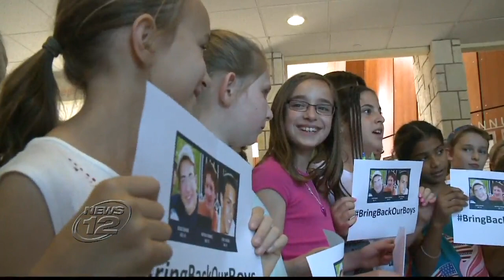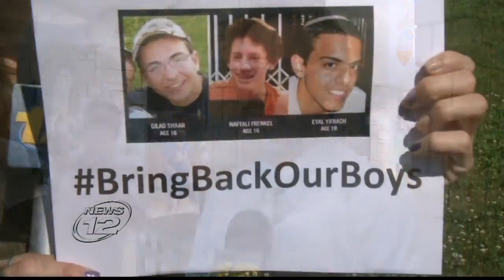Vigil Held In West Nyack For Missing Israeli Teens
WEST NYACK - Three teens are the focus of a massive search in and around Israel's West Bank after they were allegedly captured by Palestinians.

Dozens of people came together at the Rockland Jewish Community Campus in West Nyack today to pray for their safety.

The teens disappeared last week, and Israel has blamed Hamas for their apparent abduction. One of the boys, 16-year-old Naftali Frenk, has dual Israeli/American citizenship with extended family in Monsey. Frenk's mother says the boys were grabbed on the way home from school.

The Israeli army has re-arrested 51 former Palestinian prisoners as part of a furious search for the boys. Army spokesman Lt. Col. Peter Lerner said on Wednesday that the 51 were among more than 65 Palestinians detained overnight in the search for the teens. The 51 were part of a group of 1,027 Palestinians released in 2011 from Israeli prisons in exchange for an Israeli soldier captured by Gaza militants in a cross-border raid in 2006. Lerner says that since the disappearance, a total of 240 Palestinians have been arrested in the West Bank.

Palestinian President Mahmoud Abbas says his forces are also searching and criticized their abductors. Abbas told Muslim and Arab leaders gathered in Saudi Arabia that those who abducted the three "want to destroy us." He did not elaborate, but appeared to be referring to his government. Abbas says that once the kidnappers are found, his government will "settle accounts with them."

The boys' families have started the Twitter hashtag BringBackOurBoys in an effort to raise awareness and to ensure their safe return home.

Another prayer service will be held at the Rockland Jewish Community campus in West Nyack Thursday at noon. A rally for their safe return is being held Thursday night at Provident Bank Park in Pomona.